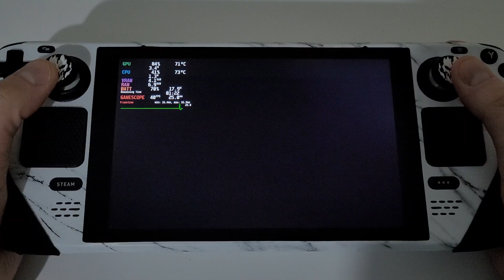Evil West Steam Deck | SteamOS | 40Hz | FSR All Settings | BIG Battery Life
Evil West Steam Deck Gameplay | SteamOS | FSR All Settings | BIG Battery Life

Playing Evil West on Steam Deck via SteamOS

Developer - Flying Wild Hog
Publisher - Focus Entertainment

00:00 - New Game
00:49 - FSR Ultra Quality Low
06:23 - FSR Quality Low
10:16 - FSR Balanced Low
12:58 - FSR Performance Low
14:09 - 40Hz FSR Performance Low
16:25 - 40Hz FSR Performance Medium
17:00 - 40Hz FSR Performance High
17:15 - 40Hz FSR Performance Epic
17:37 - 40Hz FSR Ultra Quality Epic
19:57 - 40Hz FSR Quality Epic
21:00 - 40Hz FSR Quality High
23:42 - 40Hz FSR Performance Low

(40Hz FSR Performance Low gives the best battery life with a whopping 3+ Hours!)

Steam Deck 2TB Dual Boot
Windows X SteamOS Dual Boot W/ Bootloader

Any Questions, please don't hesitate to ask.